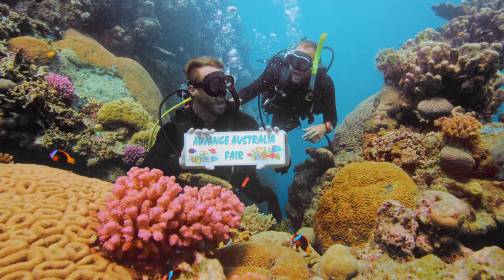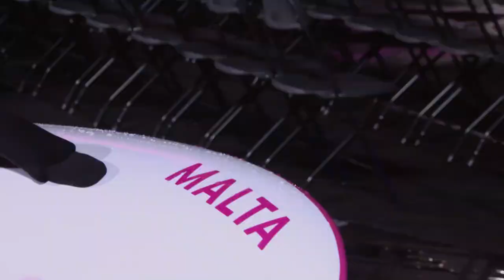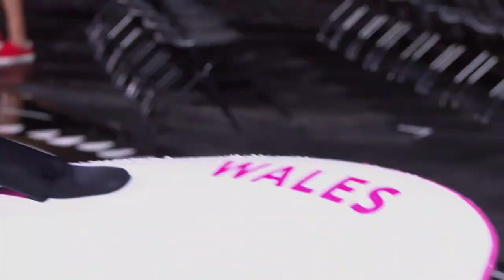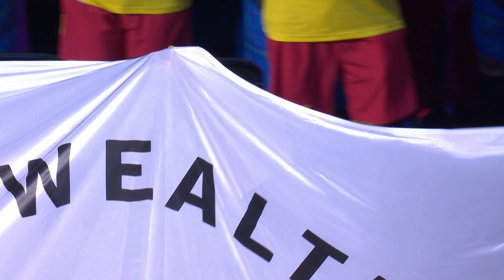Gold Coast 2018 | Opening Ceremony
On the 4th April 2018, the Commonwealth Sport family came together for the Opening Ceremony of the Gold Coast 2018 Commonwealth Games to commence 11 days of unforgettable sport.